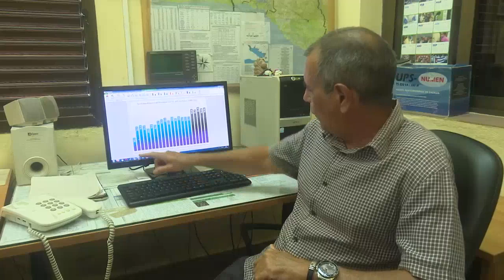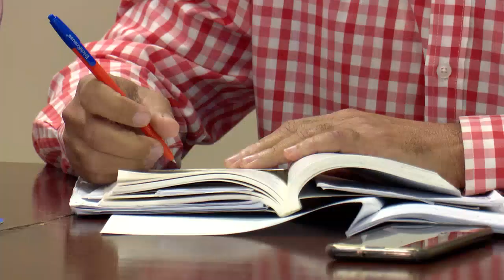Meteorología Cienfuegos repasa su labor en 2022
El Centro Meteorológico Provincial de Cienfuegos efectuó el balance del trabajo desarrollado por ese colectivo durante 2022. En el encuentro se debatió acerca de los desafíos que tiene el gremio, para continuar aportando de manera certera, a los servicios de su encargo estatal.